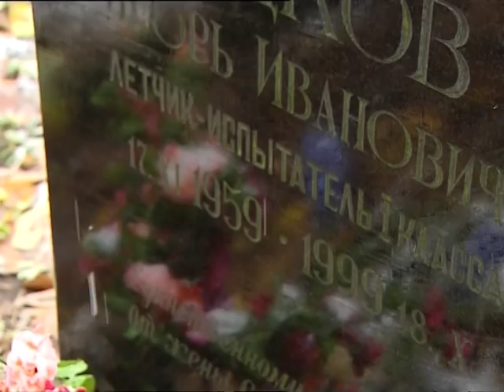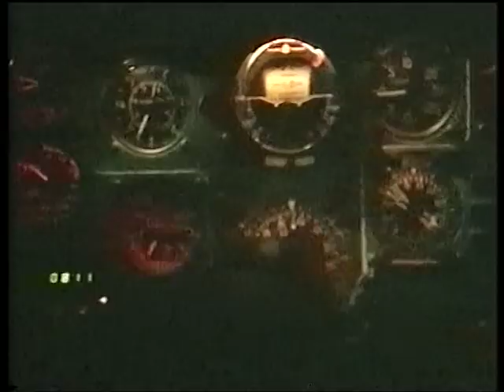Africa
Garnaev, Gudkov, Africa escape